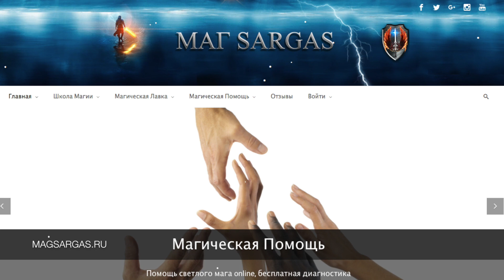Магическое Поздравление с Новым Годом 2017 - Маг Sargas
- Магическое поздравление с новым 2017 годом
- Рассказ о том, что есть предназначение
- Почему важно следовать своему пути
- Как все изменить

Искренне желаю, чтобы каждый нашел свое предназначение, рассказываю, почему это важно и на своем примере описываю, как может выглядеть счастливый человек. Каждый из вас достоин большего. Каждый имеет право идти своим путем. Каждый из вас может найти свое предназначение.

Так же смотрите плейлисты

На сайте MagSargas.ru, вы можете получить магическую помощь, вступить в Школу Практической Светлой Магии, найти статьи и видео, на магическую тематику. Регулярно проводятся конкурсы, онлайн трансляции и другие мероприятия.

Это канал Боевого Светлого мага Саргаса, посвященный Практической Светлой Магии. На нем я рассказываю о магии, делюсь магическими практиками, даю инструкции по овладению магическими умениями и необходимую теоретическую базу. Большая часть информации будет полезна не только новичкам, но и опытным практикующим магам.

Если вы хотите поддержать проект, отправьте любую сумму, на один из следующих кошельков, или статье патроном моего канала:

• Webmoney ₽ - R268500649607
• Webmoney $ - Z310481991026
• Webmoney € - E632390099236